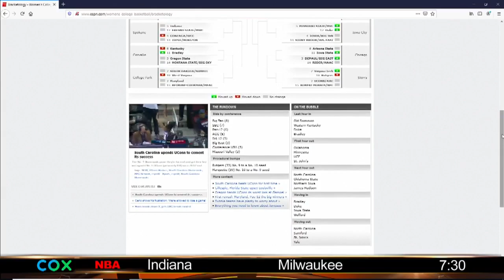ODU Women Prepare for First-Place Showdown Against Rice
The Old Dominion women's basketball team prepares for its Thursday night game against first place Rice.